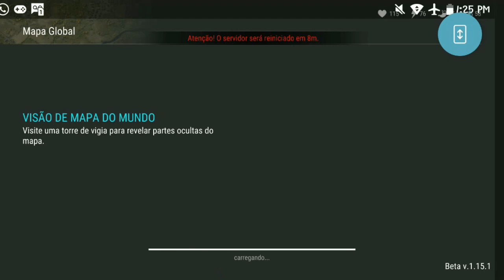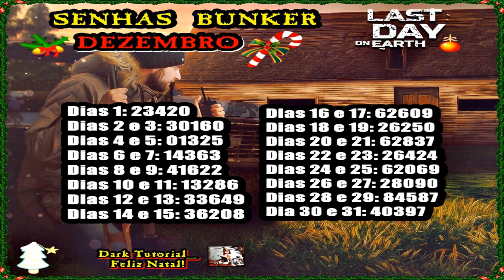●ENTÃO É NATAL! EVENTO DA 4° TEMPORADA Last Day On Earth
Tags! Ignore!